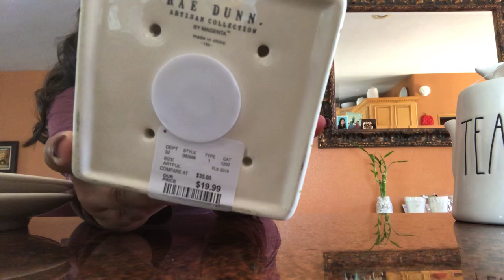NEW RAE DUNN HAUL BIRDHOUSE!!!//HOMEGOODS